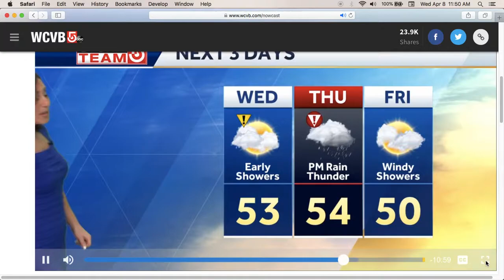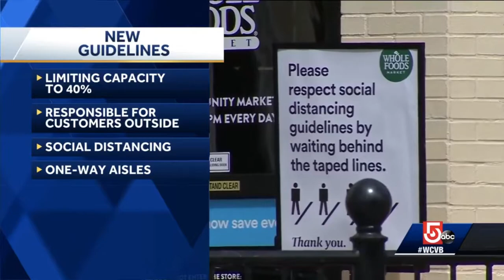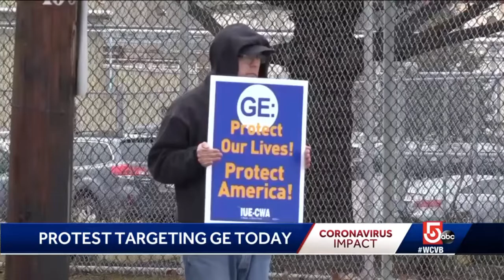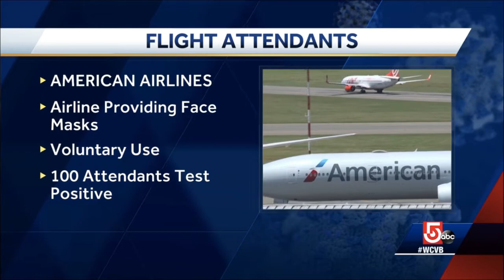Boston stories are all a part of a government agenda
These stories follow a pattern that also was used during the so called 1918 spanish flu.They didn't work then so why would they work now? I will be trying to make a small vid of the same actions taken back then to show everyone how long this government tom foolery has been going on.